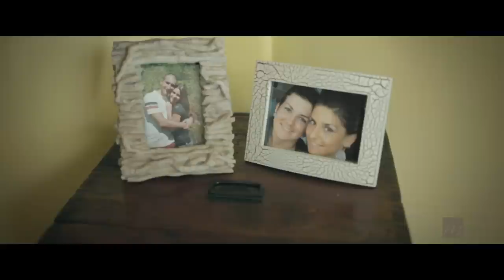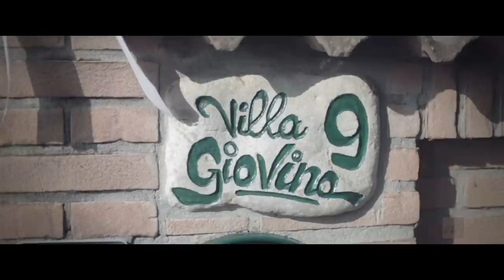Video matrimonio e battesimo Giovina Andrea e Alessandro - copiano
video del matrimonio di Giovina e Andrea e del battesimo di Alessandro. Copiano provincia di Pavia e ricevimento alla Villa San Michele di Ripalta Cremasca